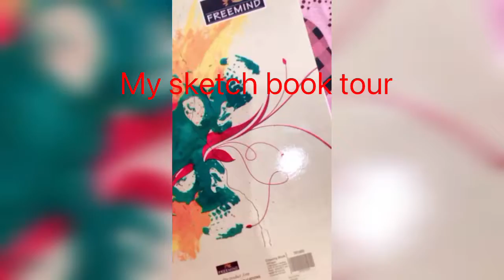My sketch book tour